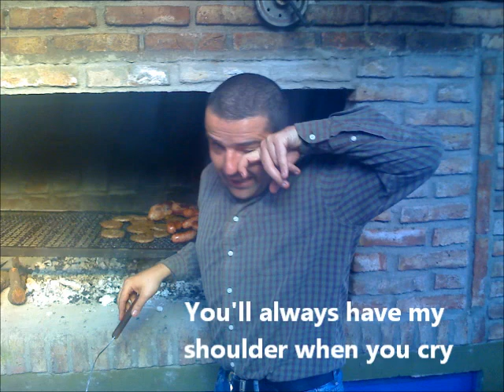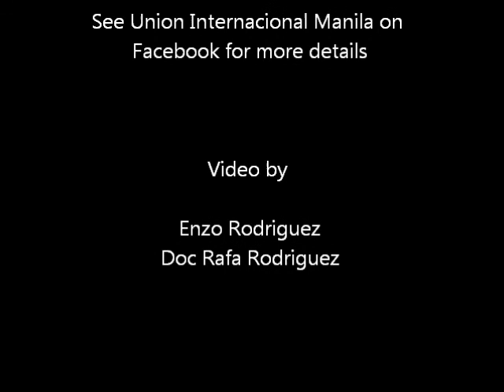Union FC Manila History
Never before seen photos and videos of the historical football club in the Philippines, Union FC, established in 1996. The video is produced for the purpose of the Sponsor-A-Player program of the club. For more details please visit us on Facebook